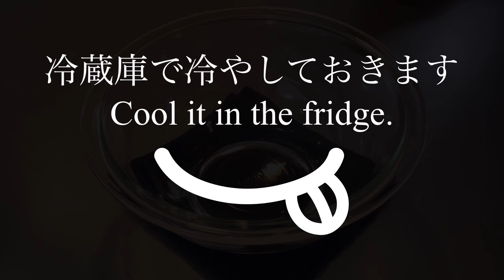材料3つで作れる濃厚でリッチなキャラメルアイスクリーム／How to make caramel ice cream.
材料3つで作れるキャラメルアイスクリームを作りました。濃厚でほろ苦い感じがちょっとリッチな気分にさせてくれます。
I made a caramel ice cream that can be made with 3 ingredients. The rich and bittersweet feeling makes you feel a little rich.

これからも美味しいスイーツを投稿していくのでよろしくお願いします。

【材料】
卵2個
砂糖15g

【Ingredients】
2 eggs
15g granulated sugar
200g fresh cream

50g granulated sugar
50g fresh cream

お勧め動画